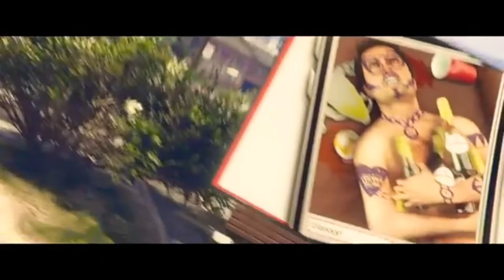Niska ft Skaodi - Favelas (clip GTA5)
Niska - Favelas